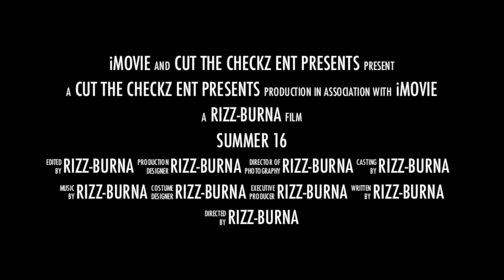SUMMER 16 SHOWCASE PREVIEW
THIS IS JUST A SNEAK PEAK AT WHAT WENT DOWN AT THE BLOCK RUNNERS SUMMER 16 SHOWCASE I HAVE ALOT OF CLIPS I DIDNT PUT IN LIKE PERFORMANCES FROM YOUNG STEFF ETC. I WANT TO SHOUT OUT EVERYONE WHO SUPPORTED AND PERFORMED MAKE SURE YOU SUBSCRIBE BELOW